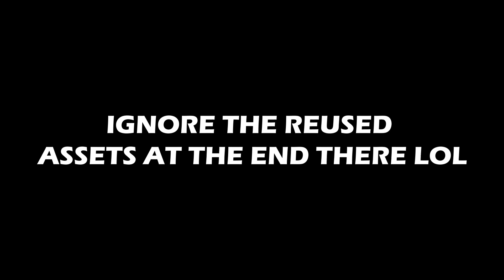It might be worth crafting this GL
Should I make a video on this combo? I just might